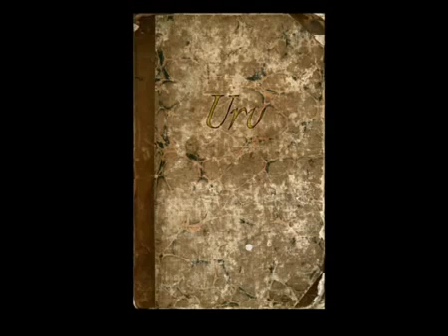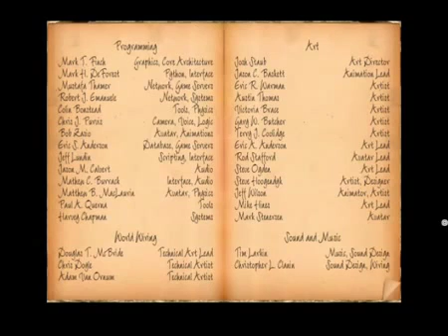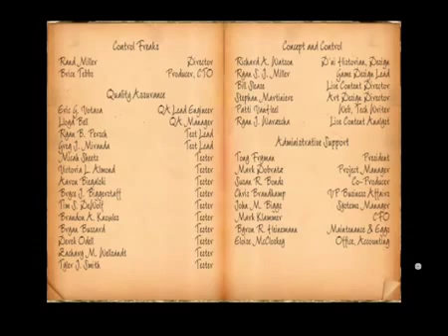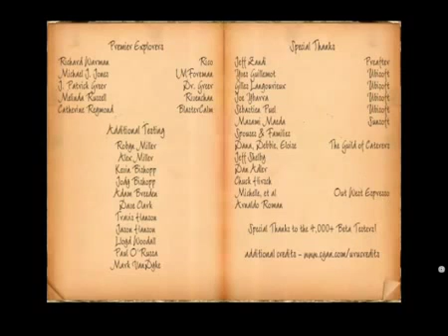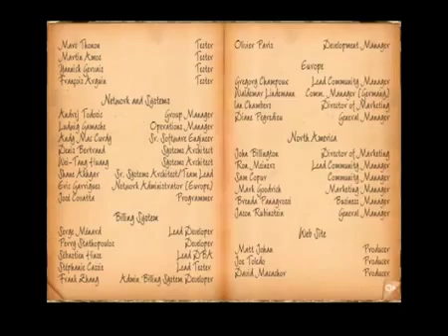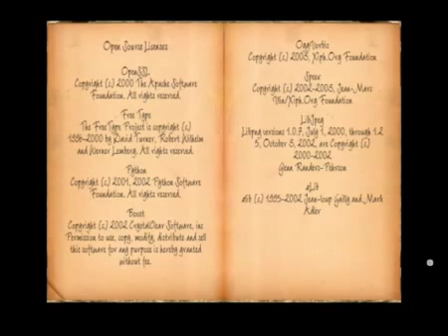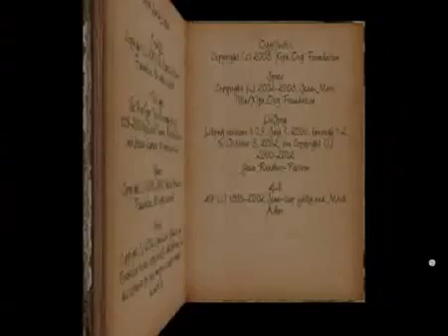Let's Play Uru: Ages Beyond Myst - Ending & Credits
Originally uploaded on 13 Jan 2009.